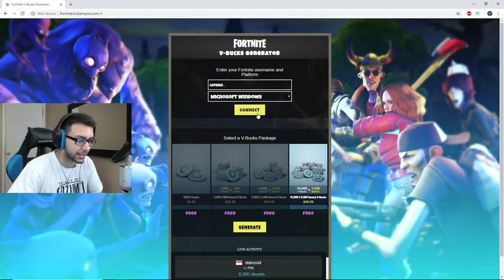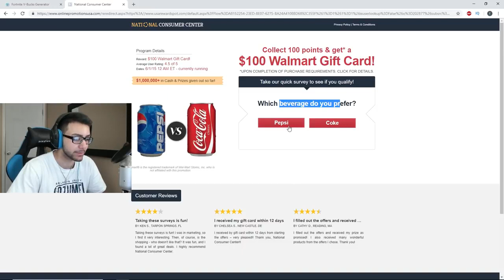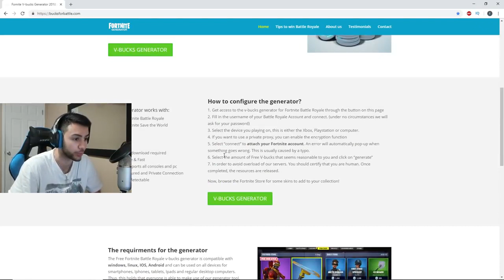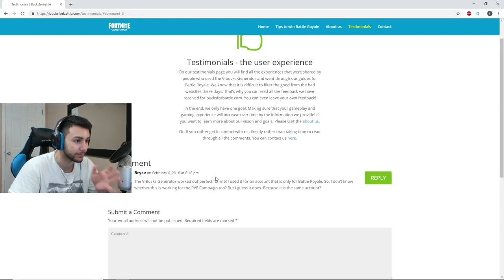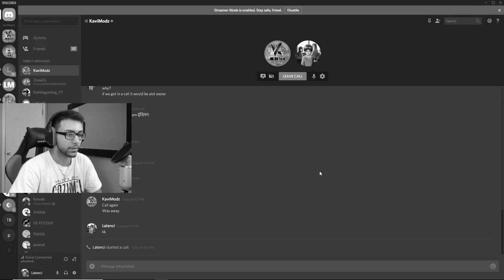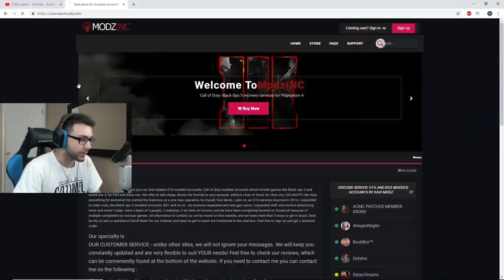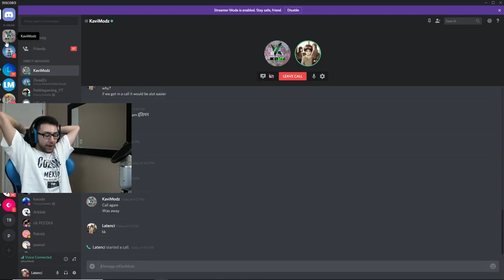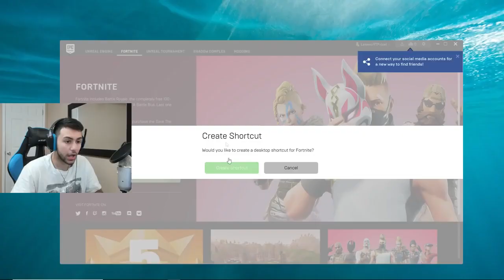Fortnite FREE V Bucks Generator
LTC
MKoUS8B5CH1SYZrtc6KoPdWgFr3gGryFrj
ETH
0x7F6F1D0fd6060524c96D106d33645AF38C3eE984
BTC
38ASSFybbKu7NZtr2vMG7erWxErtxTVM3k